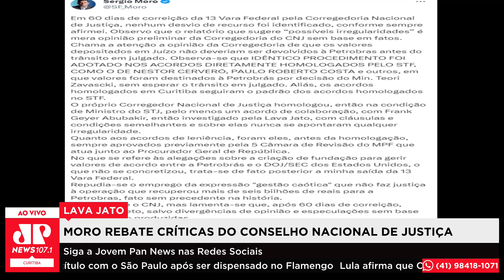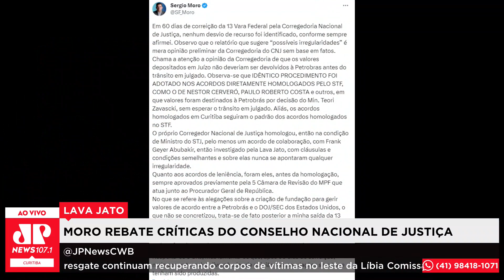Moro rebate críticas do Conselho Nacional de Justiça